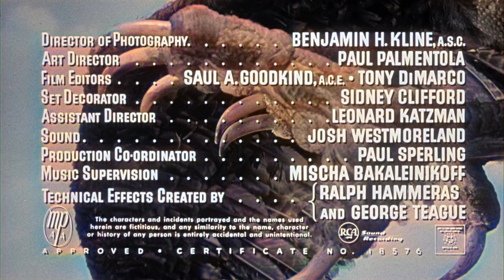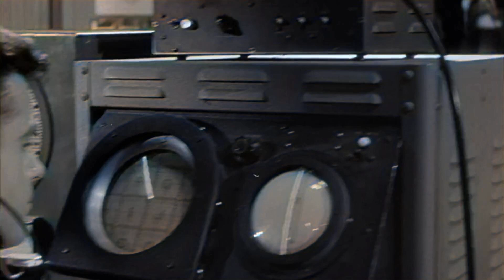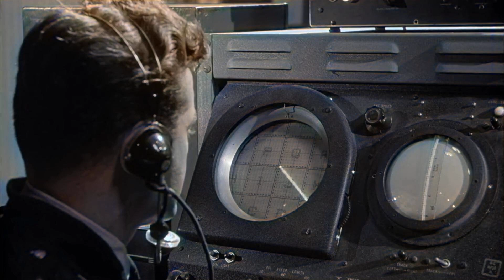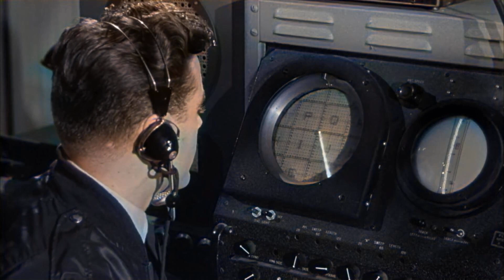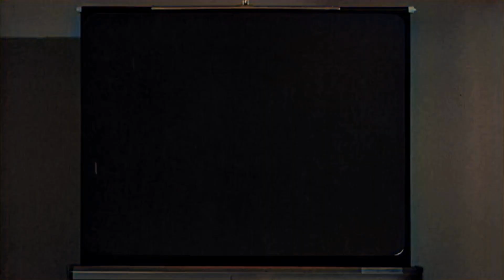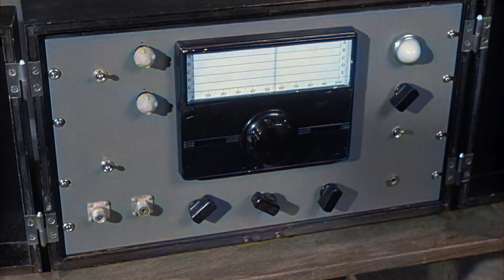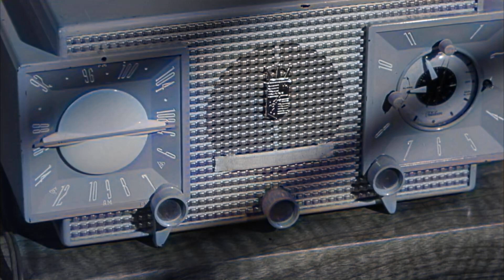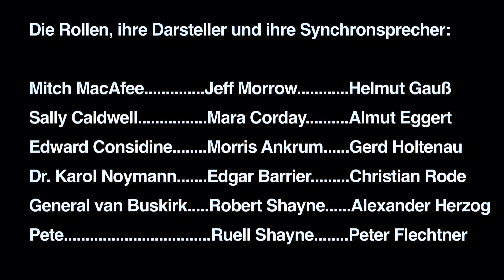The Giant Claw (1957) HD 1080p | SCI-FI FILM | FULL MOVIE | Jeff Morrow, Mara Corday, Morris Ankrum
Global panic ensues when it is revealed that a mysterious UFO is actually a giant bird that flies at supersonic speed and has no regard for life or architecture.

Director: Fred F. Sears
Writers: Samuel Newman, Paul Gangelin
Stars: Jeff Morrow, Mara Corday, Morris Ankrum

God Bless